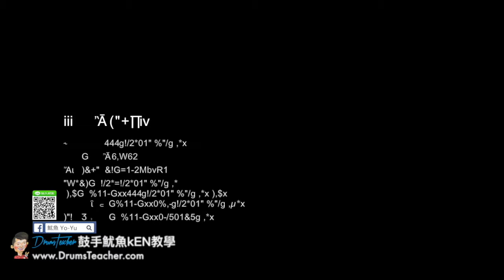【爵士鼓手魷魚kEN®】🥁🎼DrumsTeacher.com™🎶表演.課程 (2018-05🎵爵士鼓學員；音樂打擊團體課程- 樂器 ) Drum Cover SparxStix 發光鼓棒